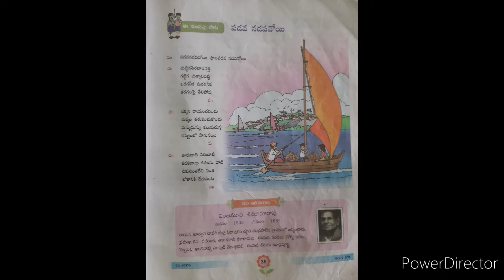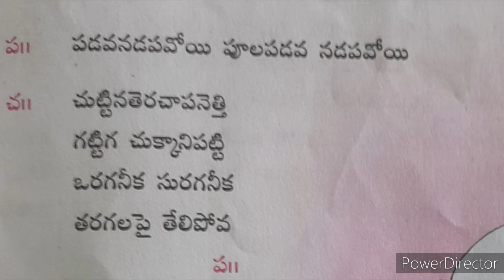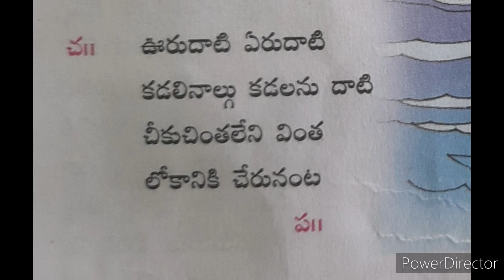పడవ నడపవోయి .... పూలపడవ ... 4 తరగతి .. తెలుగు తోట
padava nadapavoyi ... 4 class Telugu folk song